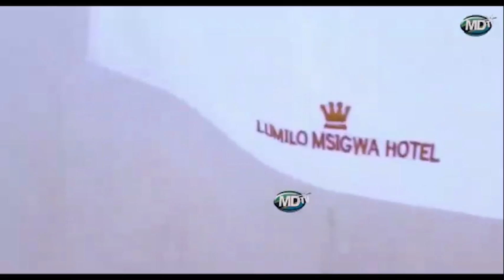BULAYA AUNGURUMA BUNGENI "waandishi wa habari na vyombo walipwe"